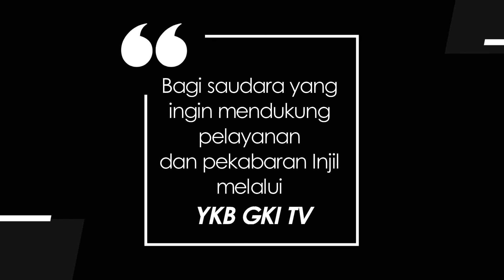KIDDY 373 - MENEGUR YANG SALAH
Renungan Harian Anak “Kiddy” untuk hari ini, Senin, 14 Maret 2022
berjudul : Menegur Yang Salah
Didasarkan pada : 2 Timotius 4 : 1 - 5
Dibawakan oleh : Pdt. Pramudya Hidayat & Keluarga